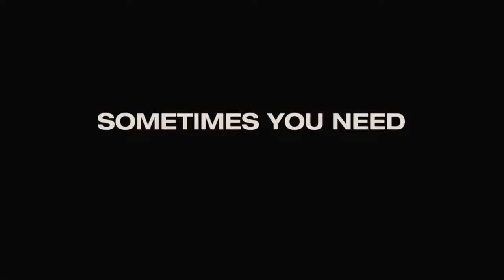Lust 2018 New Trailer HD Movie Paul Rudd, Jennifer Aniston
Wunderlust' Trailer - Would you join a nudist colony? A) Yes, please! B) Only if Jennifer Aniston is there. C) Hell no...

George and Linda are an overextended, stressed out Manhattan couple. After George is downsized out of his job, they find themselves with only one option: to move in with George's awful brother in Atlanta.

On the way there, George and Linda stumble upon Elysium, an idyllic community populated by colorful characters who embrace a different way of looking at things. Money? It can't buy happiness. Careers? Who needs them? Clothes? Only if you want them.

Is Elysium the fresh start George and Linda need? Or will the change of perspective cause more problems than it solves?